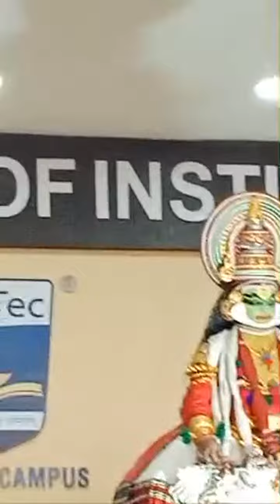Highlight 1:09 - 6:10 from कथककली नृत्य 🔴